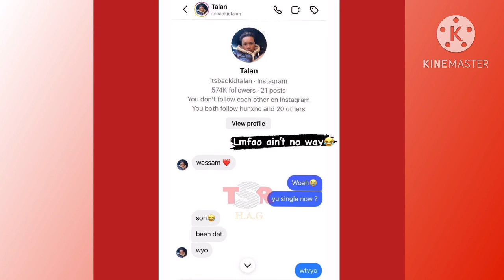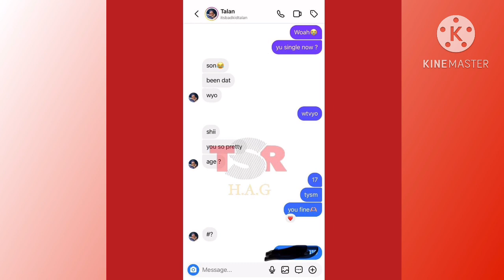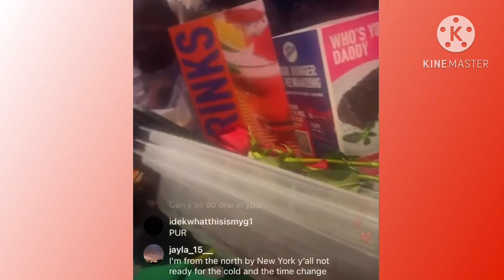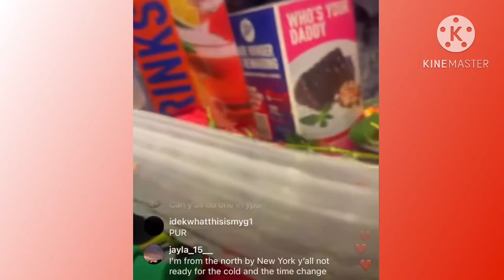Talan CAUGHT CHEATING ON MIRAH😳 CAUGHT AT A GIRL HOUSE🤯💦 MIRAH 😢 MESSAGE LEAK